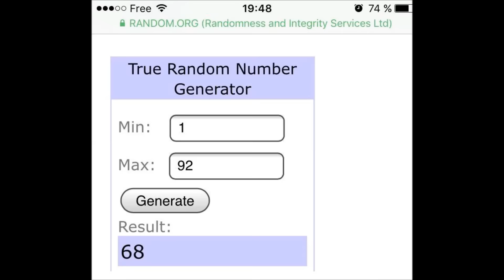Résultat de mon concours de Noel!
On se retrouve pour le résultat du concours!
Merci à toutes pour votre fidélité !
Des gros gros bisouxxx
Sandrine

Bande son : Spring in my step. Silent Partner